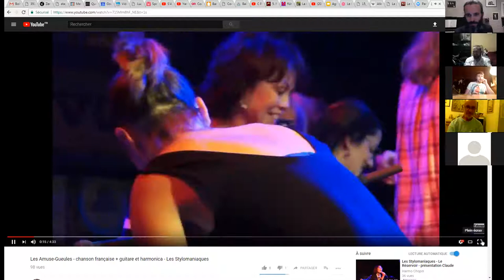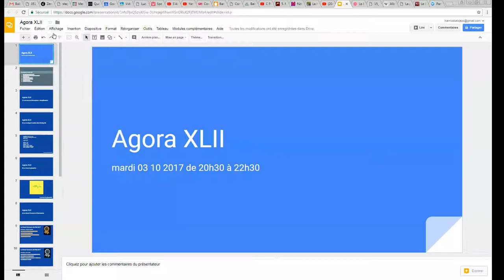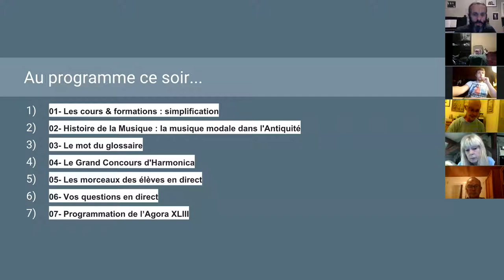Agora XLII - 1/9 - En attendant les élèves - Les Amuse-Gueules par Les Stylomaniaques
1. Apprenez à jouer votre tout premier morceau à l'harmonica en moins de 30 jours, même si vous n'avez jamais fait de musique de votre vie

3. Maîtriser les 20 notes naturelles grâce au Cercle des Marins d'Eau Douce

8. Devenir harmoniciste de blues grâce au Clan des Bluesmen

9. Devenir harmoniciste de country grâce à la Cabine des Cow-Boys

10. Devenir harmoniciste de jazz grâce à la Cale des Jazzmen

11. Devenir harmoniciste de musique celtique grâce à la Timonerie des Celtes

12. Accéder à toutes les formations en illimité en devenant Compagnon de L’Émeraude

2. Likez la page Facebook de l'école d'harmonica